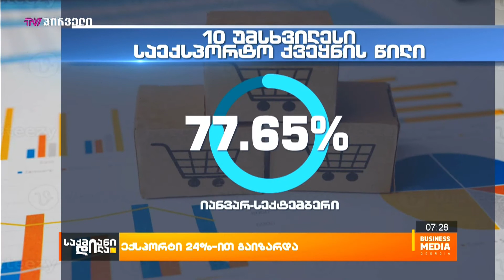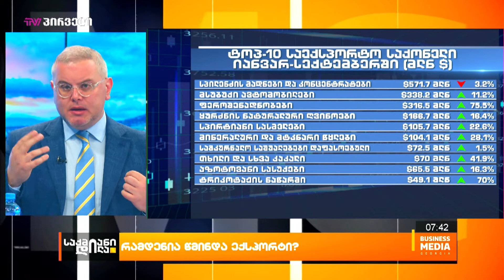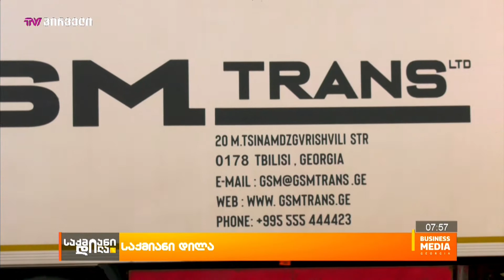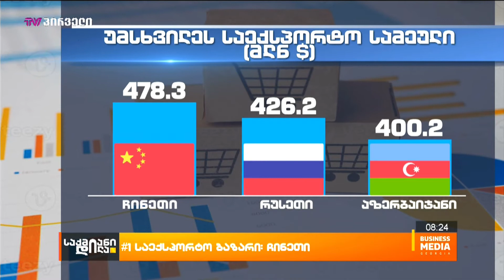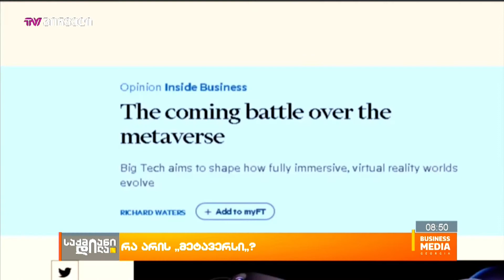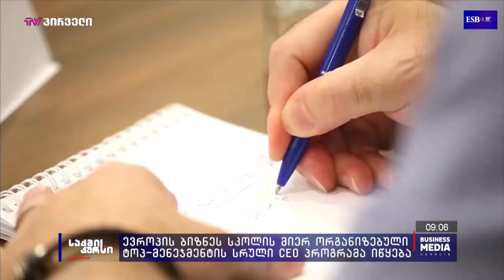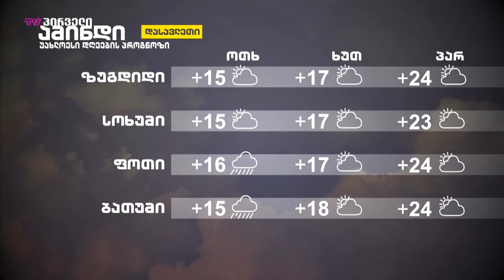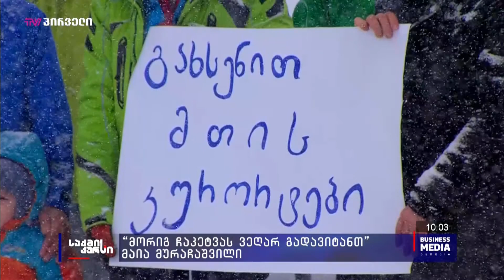საქმიანი დილა - 20.10.2021 - გადაცემა სრულად